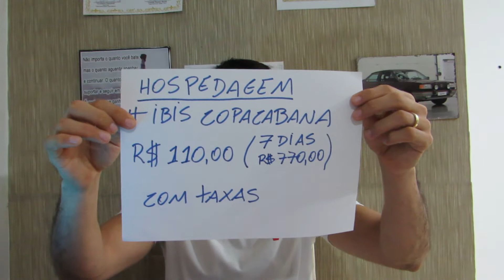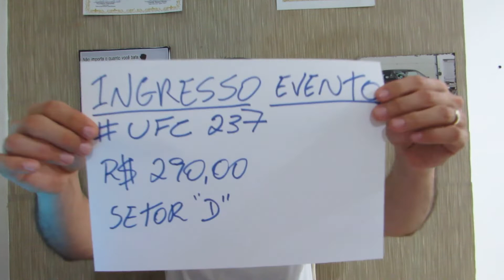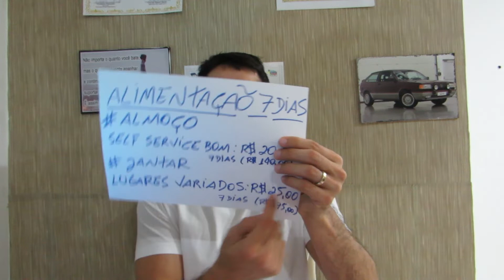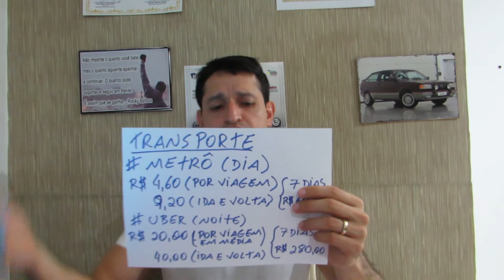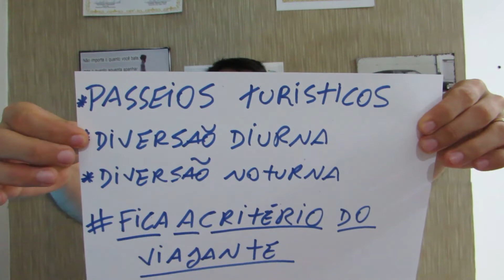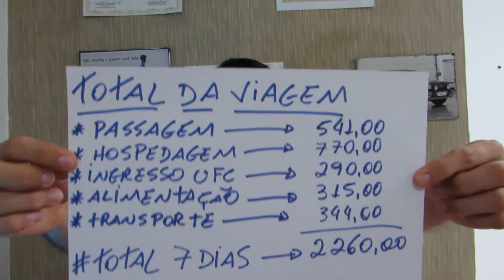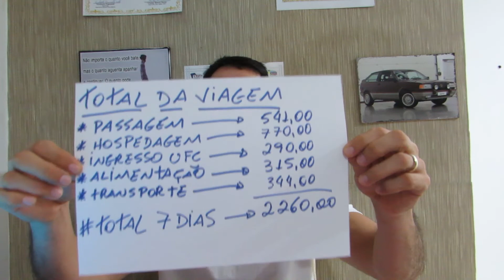UFC 237 / UFC RIO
QUANTO CUSTA IR DE MANAUS AO RJ PARA ASSISTIR O UFC